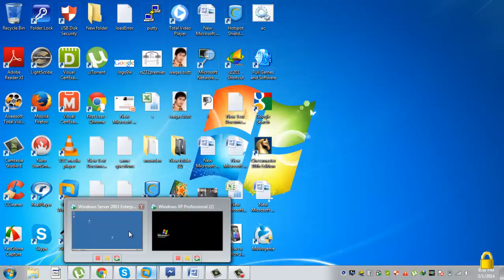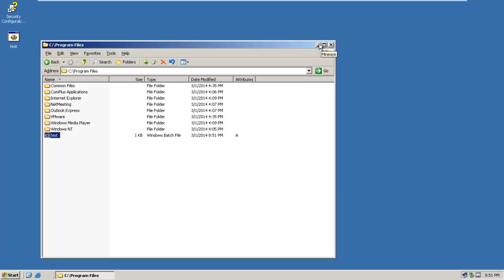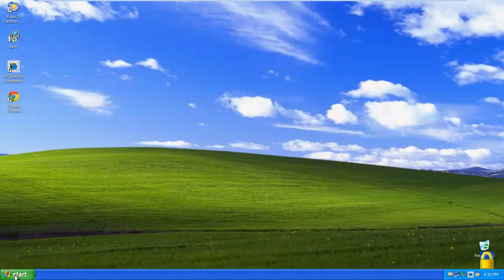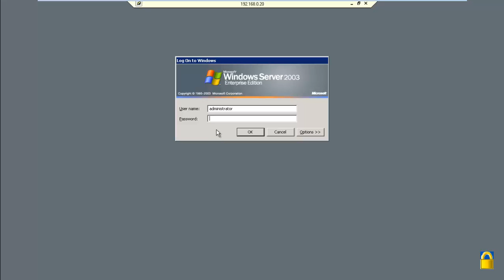How to run multiple file on terminal server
In this video I will show to how to run multiple file on terminal server. In this video I have install terminal on window server.

When user's remotely access the terminal server. Than multiple file run on server. Than user's access multiple file at same time.